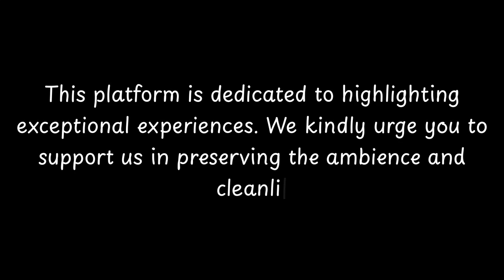Top Restaurants to Visit in Saint-Leger-du-Ventoux, Vaucluse | Provence-Alpes-Cote d'Azur - English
Saint-Léger-du-Ventoux is a charming village located in the Vaucluse department of the Provence-Alpes-Côte d'Azur region in southeastern France. Situated at the foot of the Mont Ventoux, the highest peak in the region, this picturesque village offers breathtaking views of the surrounding countryside.

The history of Saint-Léger-du-Ventoux dates back to ancient times, with evidence of human settlement in the area dating back to the Neolithic period. The village was once an important agricultural center, known for its production of cereals, wine, and silk. Over the years, it has evolved into a popular tourist destination, attracting visitors with its natural beauty and historical charm.

One of the notable landmarks in Saint-Léger-du-Ventoux is the 12th-century Romanesque church of Saint-Lég

          Saint-Leger-du-Ventoux boasts an array of exquisite restaurants. Within England, Saint-Leger-du-Ventoux stands out for hosting some of the finest dining establishments. Our research has identified the top 10 must-visit restaurants in Saint-Leger-du-Ventoux.
 These acclaimed dining spots have garnered both local and nationwide attention, making them beloved destinations for diners across England. In this presentation, we'll guide you through the most stunning restaurants that Saint-Leger-du-Ventoux has to offer.